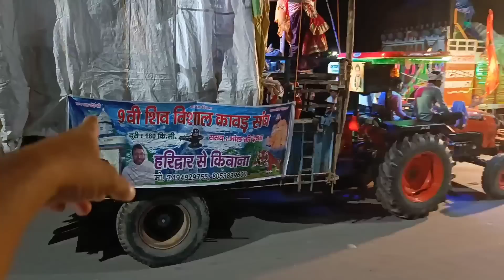Haridwar se Kiwana Samalkha Maha Vishal kawad || Kawad Yatra 2022 | SarPanch PaHal !!